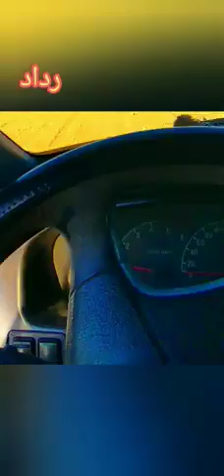محاولة طرح شاهين في محافضه الرقه (الطبقة) 10/10/2022 ماشاء الله